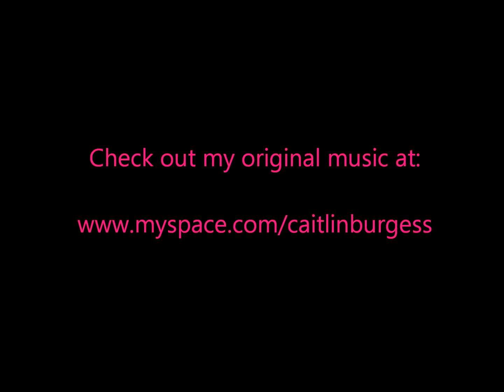Caitlin Burgess - You And I (Ingrid Michaelson cover)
i had entirely too much fun recording this song with my best friend